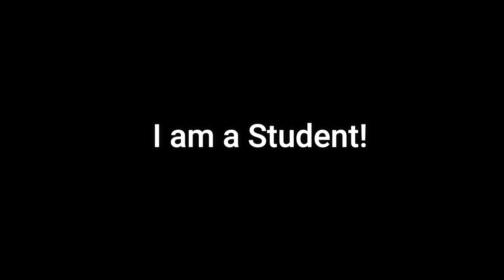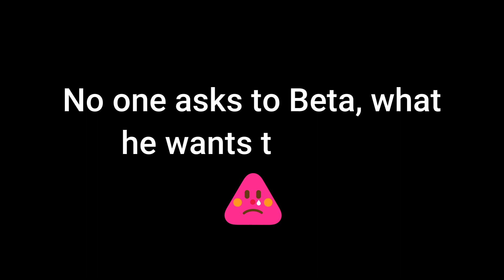All about students depression | Student Life | Tachyons LPU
Here's Team C presenting a video on the topic "Problems every student face".

Theme: Student Life

Student Life: Student life the most memorable phase of every person’s life. It is the phase in which the whole foundation of a person’s life is laid upon.
A student phase in every person’s life is such that they do not only learn from books. It is the phase when one grows emotionally, philosophically, physically and socially as well.

As many brains, so many talents.
The digital Pratibha is giving that space to all the members in Tachyons to showcase their talent! Starting from video editing, graphic designing etc. Where every member put their best version of themselves.